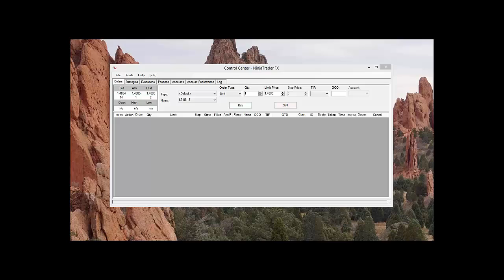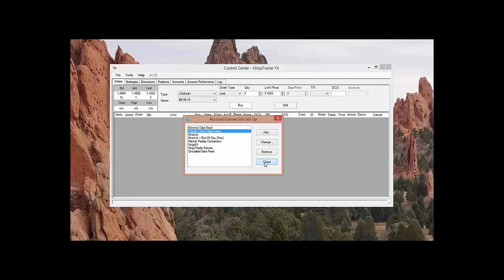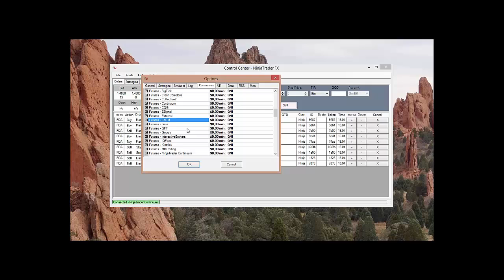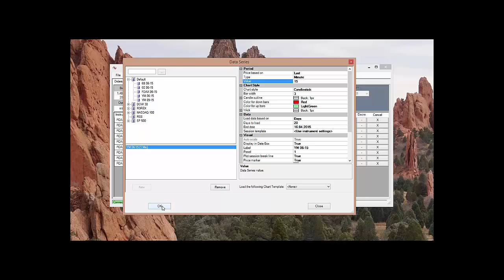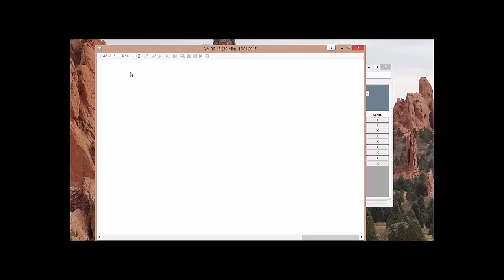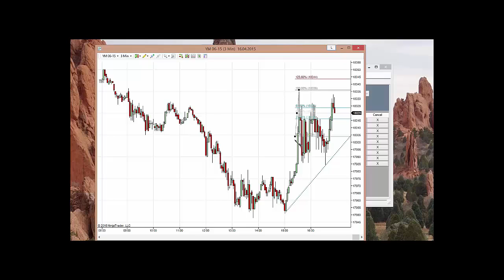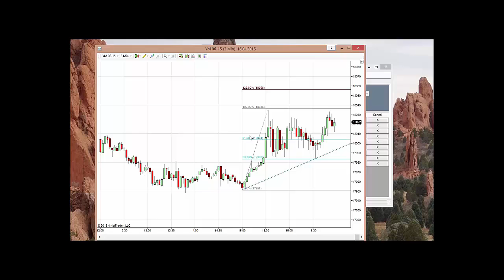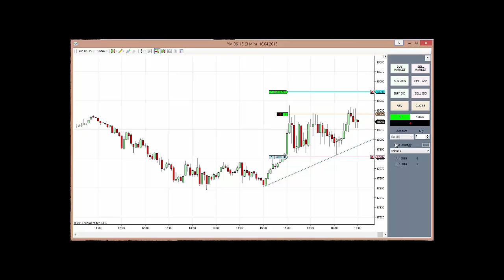NinjaTrader - Trainingsvideo I - Futures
In diesem Video werden die ersten Schritte mit der Handelsplattform NinjaTrader besprochen.